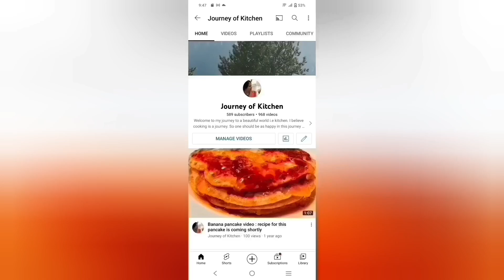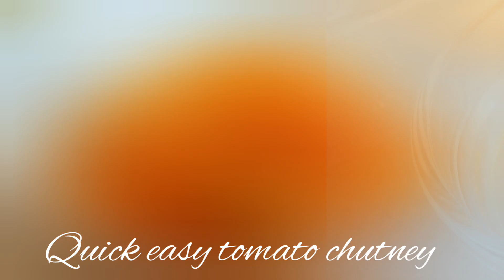Quick easy tomato chutney